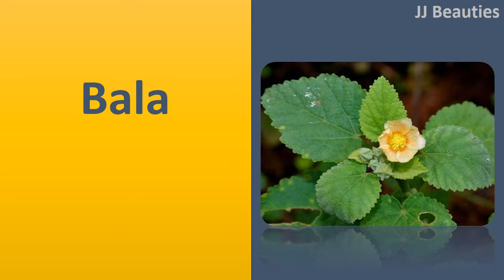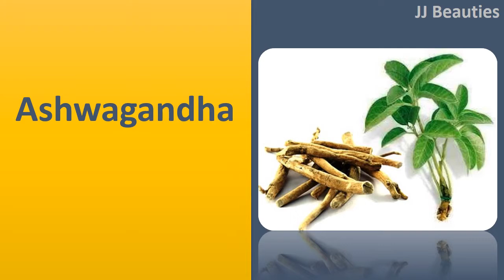How To Remedy Paralysis Naturally|Nasva, Bala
How To Remedy Paralysis Naturally.

Nasva.
Nasva is really a special nasal decrease which is made of removing special herbal plants discovered to be very reliable for the attacks of paralysis normally.
Nasva goes lower emerged is the ideal herbal Combine for the paralysis patients and therefore are lacking of any type of negative effects even if it's ingested in hefty dosage.

Bala.
Bala is yet another special natural plant that's preferred mostly through the those of paralysis to achieve good result in their treatment.
Bala is really a reliable plant for paralysis treatment and lowers the strike without triggering any type of many other side impact towards the client's health.

Ashwagandha.
Ashwagandha is definitely an organic plant that is liked by the ayurvedic professionals as well as allopathic wellness professionals for making medications of various wellness relevant troubles Ashwagandha can also be known as as Winter Cherry as it is as wonderful as cherry and therefore are found mostly during the cold months season.
For a paralyzed individual, tea produced from ashwagandha leaves and applying paste mad from such leaves shows to become very valuable.
You are able to also have oils produced from the leaves of ashwagandha tree as mild therapeutic massage of affected location with your oil offers slowmoving yet favorable lead to making your body of paralysis patient in some manner paralyzed free.